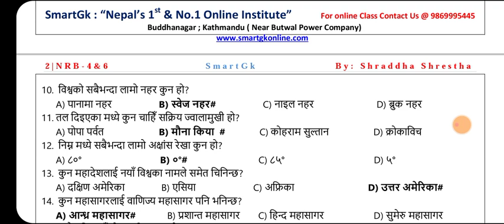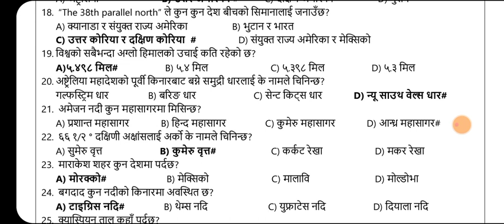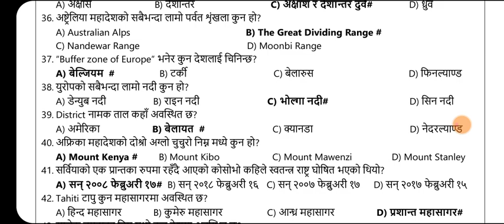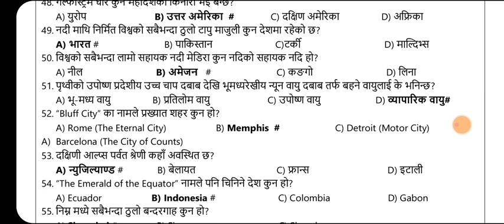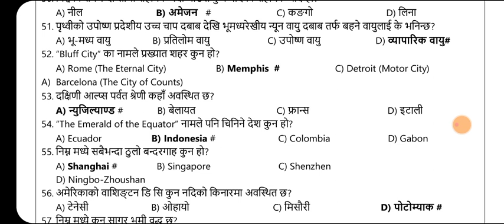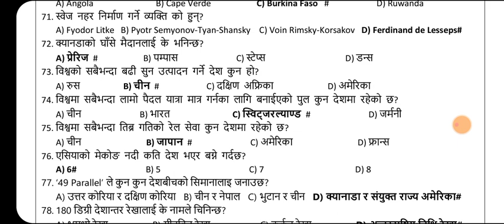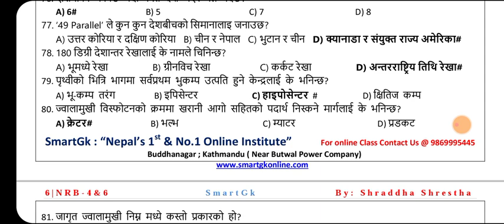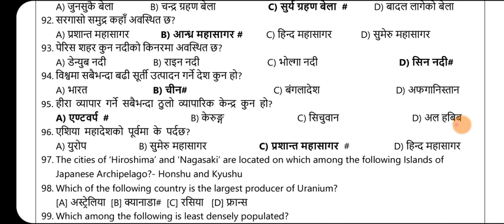2500 Feasible questions for Nepal Rastra Bank pretest 2078||Day 12|| By: Shraddha Shrestha